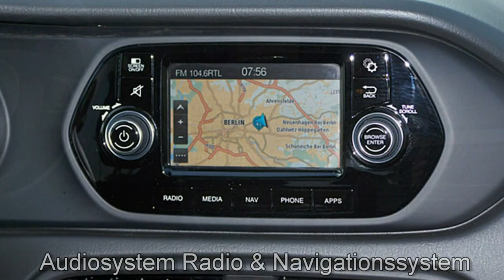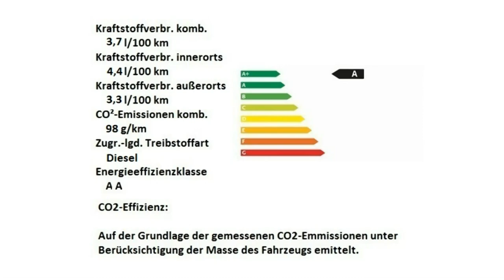Fiat Tipo Kombi Motor Village Berlin jetzt Stell.